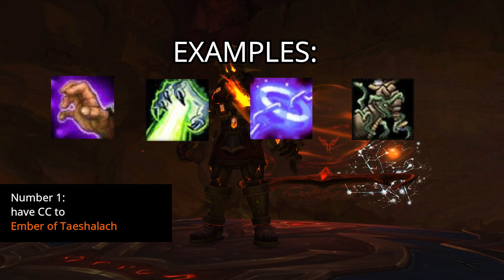How to solo Glory of the Argus Raider ~all achievements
00:00 Worm-monger
03:18 Hounds Good To Me
09:08 Portal Combat
12:03 Spheres of Influence
13:38 This is the War Room!
14:29 Hard to Kill
17:31 The World Revolves Around Me
18:52 Remember the Titans
22:18 Together We Stand
22:54 Don't Sweat the Technique
25:37 Stardust Crusaders

This video shows How to solo Glory of the Argus Raider ~all achievements.